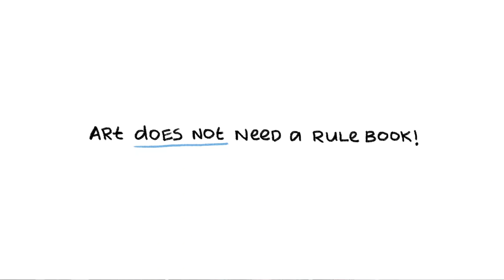Vimal Chandran - How to make art by bending the rules of reality | TEDxIITHyderabad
Is art about realism or telling a story? This question has been a defining one for Vimal Chandran who believes, behind each brushstroke, are a thousand words the artist wants to convey. A prolific visual artist, he projects the wide-eyed child inside him on his work, be it for the sake of passion or  a project. Never one to play it safe, he has experimented with every aspect of visual art which has, over the years, led him to create some of the most stunning artwork. In a sea of grey, Vimal inspires each one of us to fill in a little color. In his own words,
 "Adept in various art and photography genres, with an impeccable flair for creativity, Vimal Chandran could be aptly named a Visual Artist. He's a self-taught artist whose work is a skilful concoction of urban art, illustrations, installations, graphic design, photography and film. Hailing from Kerala, Vimal currently lives in Bangalore, India.
Vimal undertakes commercial assignments/ brand collaborations with as much passion as his self initiated works. He is also the founder of 'Unposted letters' that showcases his works on unique lifestyle products. to" This talk was given at a TEDx event using the TED conference format but independently organized by a local community.